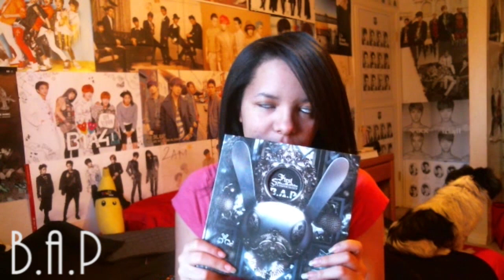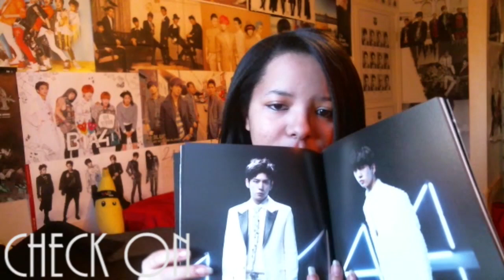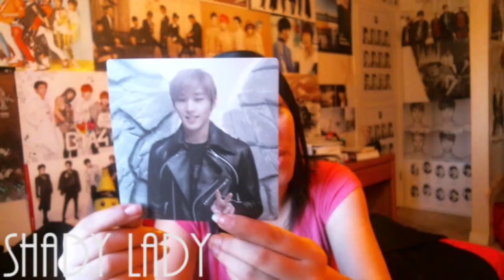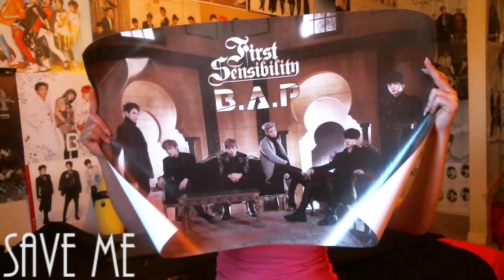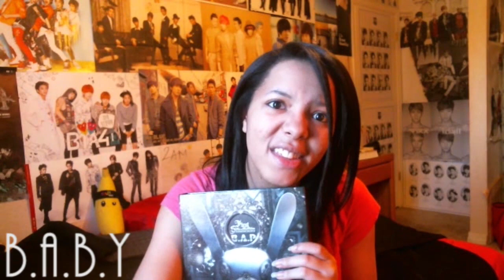B.A.P First Sensibility Unboxing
Hope you enjoyed the video and have a very classy day.
┬─┬ ノ( ゜-゜ノ) Like the video as well please!
And remember my friends to always stay classy :)